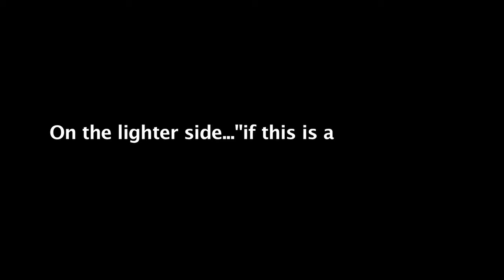Home Waters Steelhead Trailer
Watch Grabflies.com and friends journey north to British Columbia and swing flies and fish the Skeena and Bulkley rivers in summer and fall of 2017.

Produced by WaterWorkFilms.com

Edited by Jeff Layton

Video footage by:
Jeff Layton | Dave Robinson